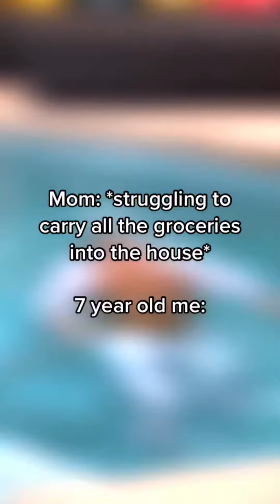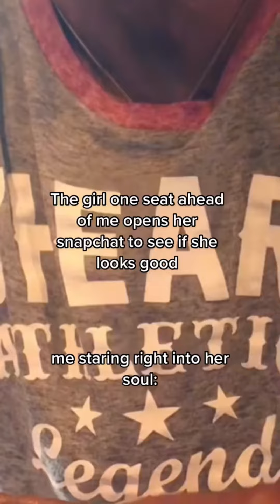MIKE O HEARN MEME COMPILATION 🤣 | Part 6